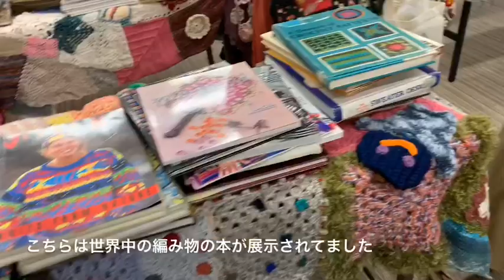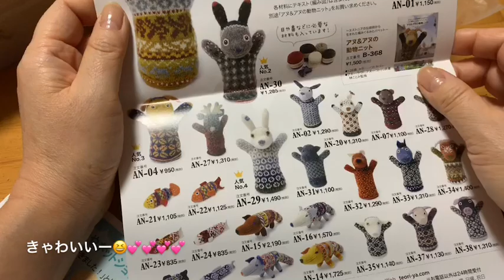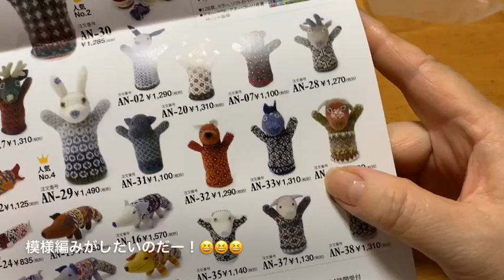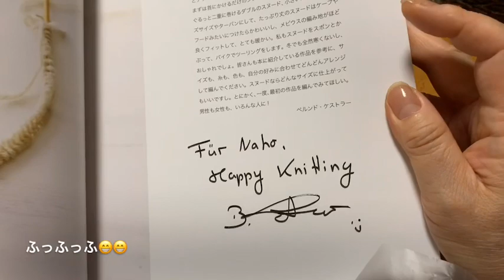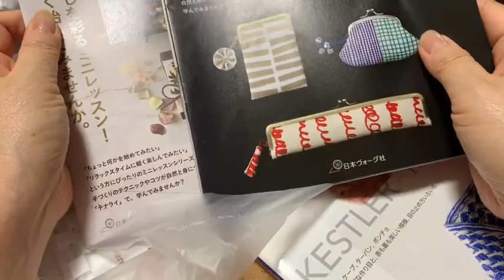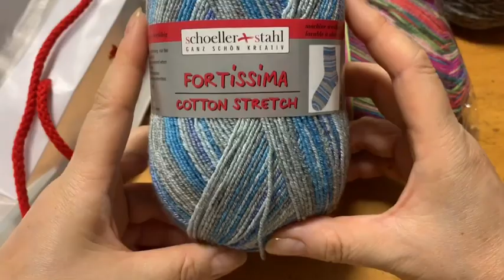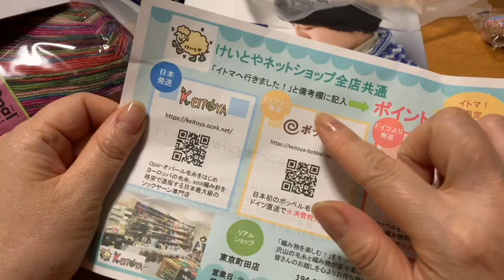イトマに行ってきたよ！開封動画もあるよ！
本だけ買うつもりが、、、

やっぱこうなるよねー🤣🤣🤣

という見本のようなお話です😁

明日14日もやってますので参考にしてください。